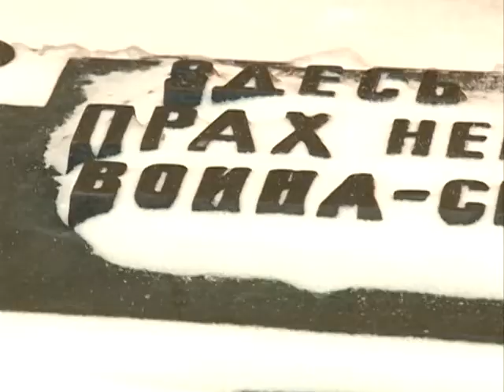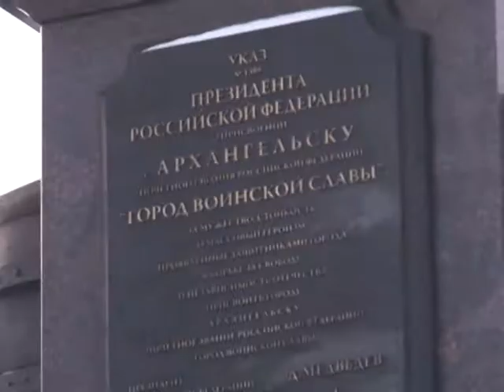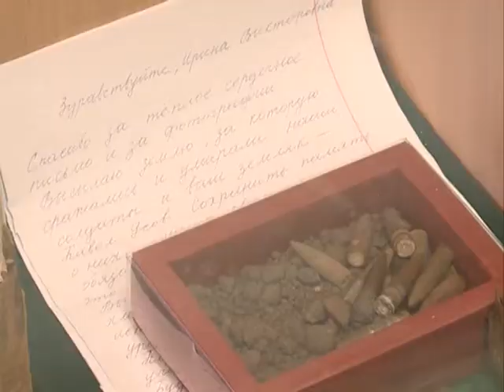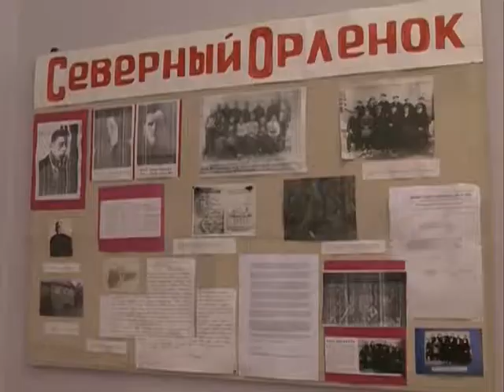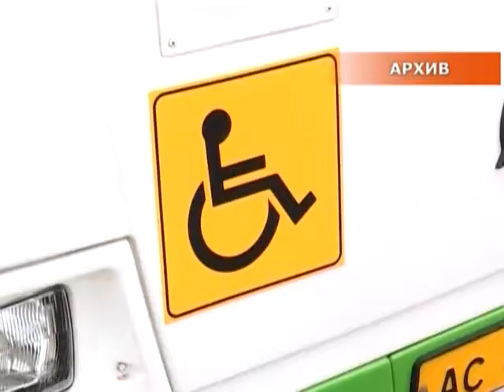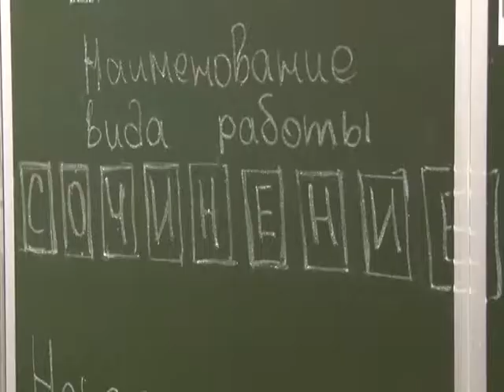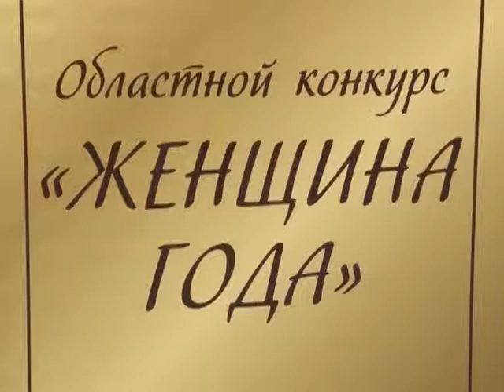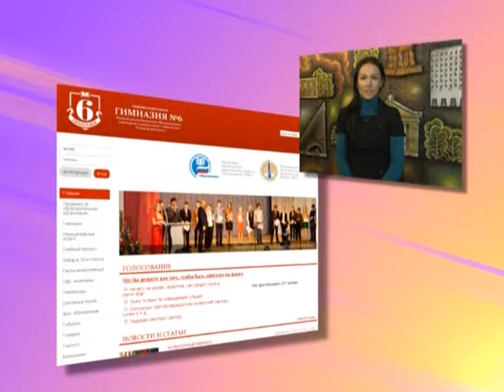Городские подробности. Эфир 05.12.14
-  В Архангельске небо над Северной Двиной в одночасье украсили шары цветов георгиевской ленты.
- в Архангельске почтили память безымянных героев
- Главный приз - звание "Женщины года 2014". Итоги ежегодного городского конкурса в столице Поморья подвели накануне Дня матери.